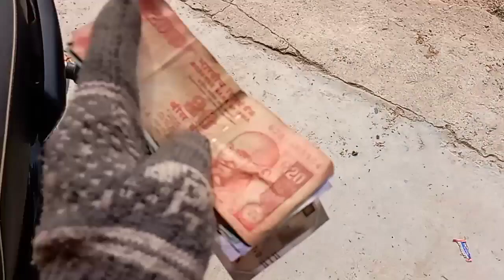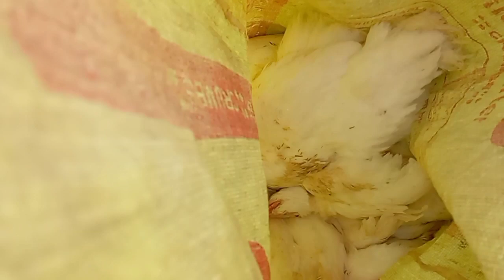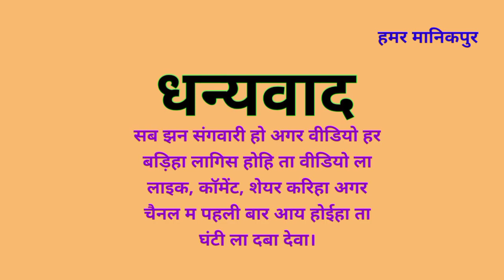छट्ठी भात खावत हें।।🥰😘